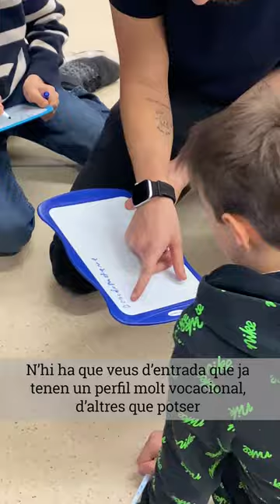Estades formatives d'educació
Com són les estades formatives dels futurs i futures docents?
L’Odei Álava, estudiant de tercer del bàtxelor en Ciències de l’educació, està fent la seva estada formativa a l’escola andorrana de la Massana. En aquest vídeo, on podeu veure com fa classe de francès a l’alumnat de 4t de primària, ens explica com és la seva experiència fent pràctiques. De la seva banda, la directora de l’escola, Pilar Capdevila, també ens parla de com es valoren des del centre les estades formatives dels futurs i futures docents.
Més informació del bàtxelor en Ciències de l'educació de la Universitat d'Andorra